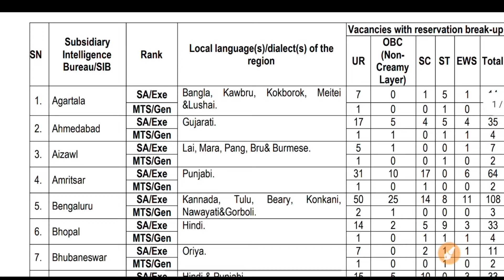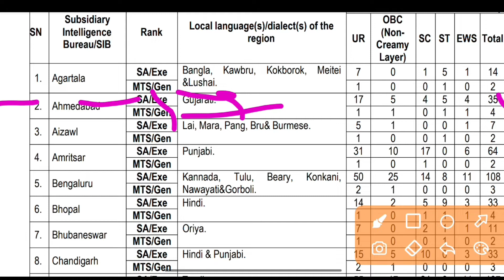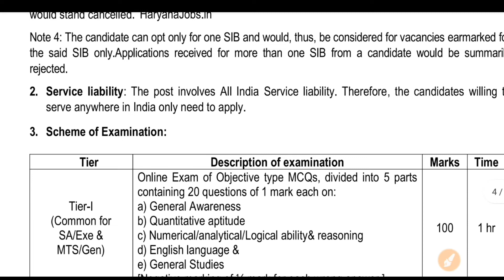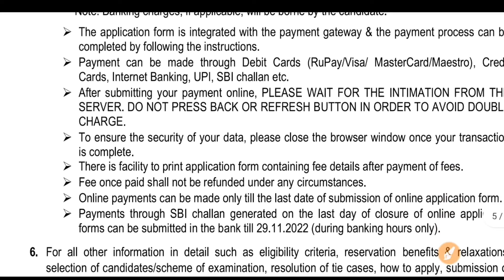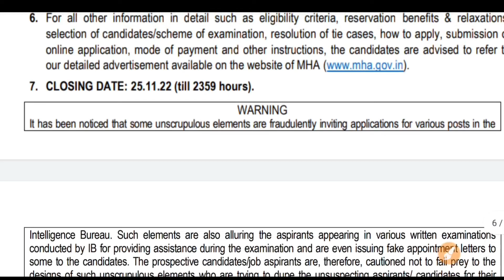સરકારી ભરતી 2022//10 પાસ સરકારી ભરતી ,ગુજરાત માં આવી ભરતી 2022//Govt gujarat job 2022